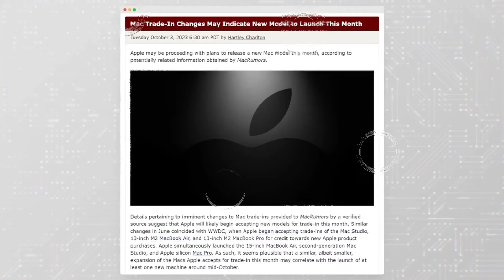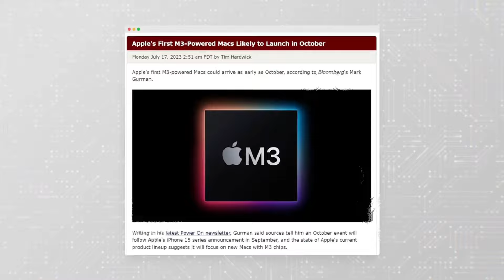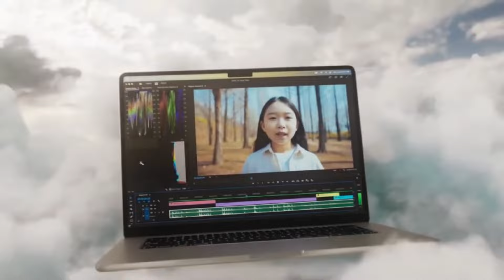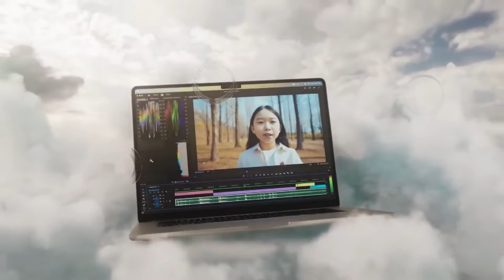M4 MacBooks 2024 - New Leaks Confirmed 👌👌